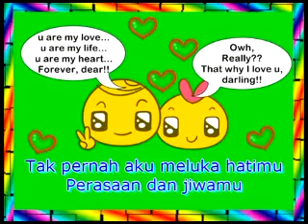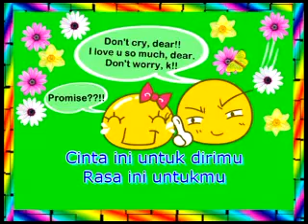Animation Tribute to My Future Ukhty Siti Aishah MV Cukup Indah -Aliff AZIZ